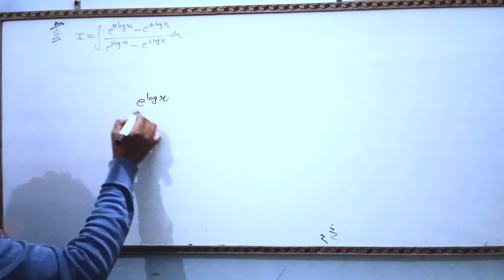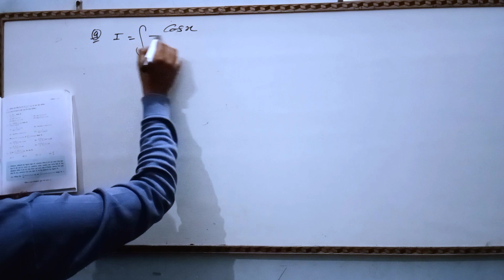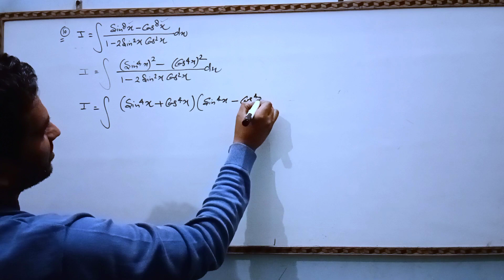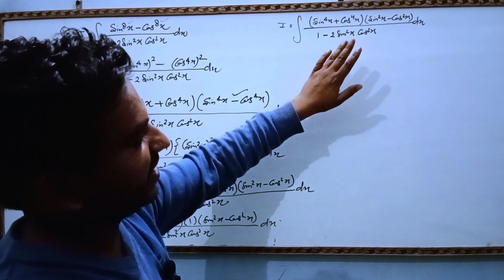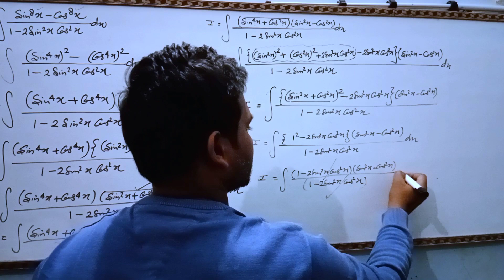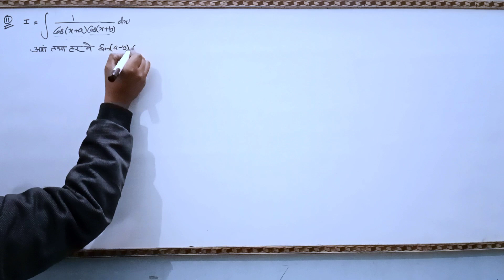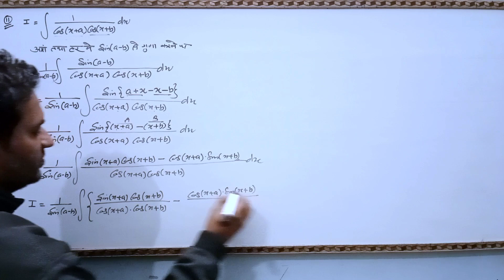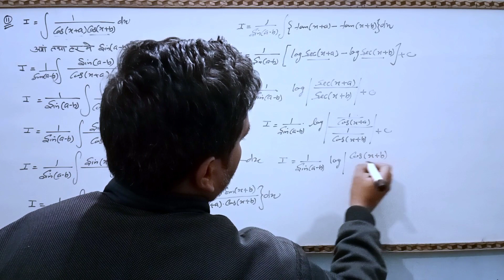NCERT Solutions for Class 12 Maths Chapter 7 Miscellaneous || Q.8 to Q.11